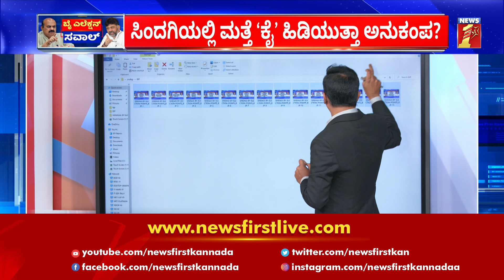Sindagi By Election | ಸಿಂದಗಿಯಲ್ಲೂ BJPಗೆ ಸಿಡಿಲು ! | CM Basavaraj Bommai | NewsFirst Kannada